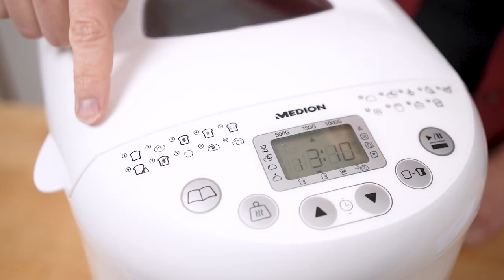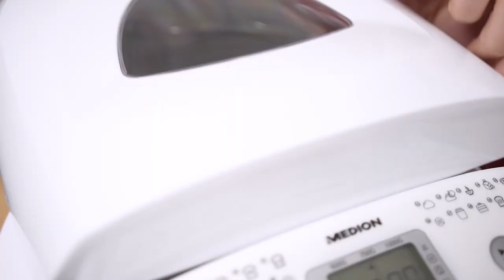MEDION Brotbackautomat Review by Amandine